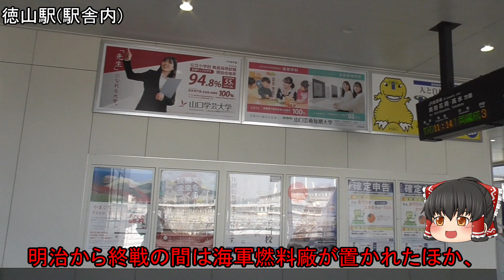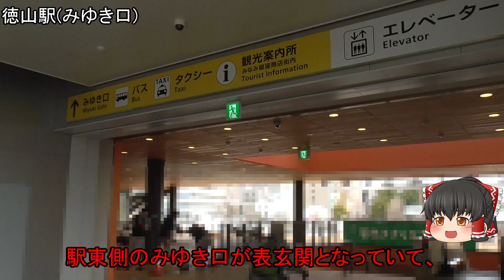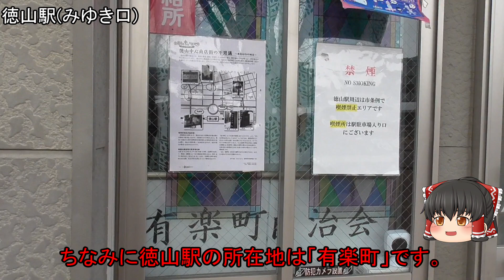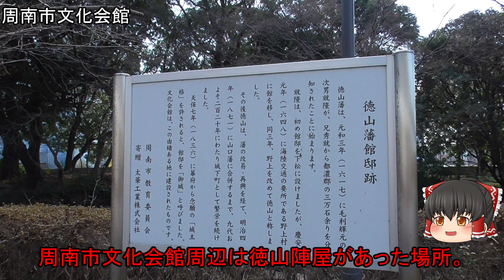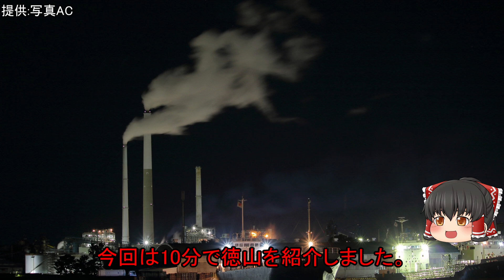【10分でわかる】「徳山」山口県東部の主要都市・周南市の中心地域。周南コンビナートの夜景で有名な工業都市！のぞみも停車(山口県周南市)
【10分でわかるシリーズ】
8分～12分程度で都市・商店街・観光地などを紹介します。

【当チャンネルについて  / About this channnel】
街を散策しながら、街の歴史・名所・お店などを紹介する動画を投稿しています。
※主な地域…中国地方(山口県・広島県・岡山県)。

This channel introduces Japanese towns and cities.
※Main Areas…Chugoku region(Yamaguchi,Hiroshima,Okayama).
【About English subtitles】
English subtitles are translated from Japanese subtitles using translation software. Please note that some sentences may be strange.

這個頻道介紹日本的城市和城鎮。
※主要領域…中國地方(山口縣,廣島縣,岡山縣)
【關於中文字幕】
這個頻道的中文字幕為繁體字。
中文字幕是使用翻譯軟件對日文字幕進行的翻譯。請注意，有些句子可能很奇怪。